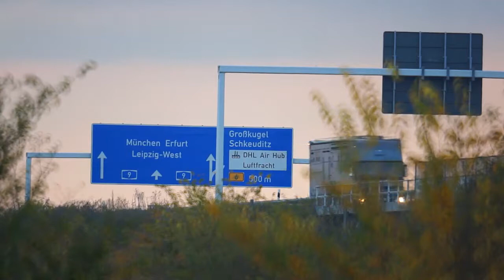Bird v Plane - Boeing 777 Landing at Leipzig/Halle Airport (GER)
I was quite excited about this video right from the beginning. At first because it was the first one I shot standing directly below the approaching plane and using my 500mm mirror lens, but later when I watched it at home, I realized there's more going on than just a Boeing 777 landing!
Beside vortex trails near the engines and at the outer edges of the flaps, around 51 seconds into the video you can see (on the left side) a Grey Heron being pushed down on the runway rather violently (probably by the air pushed aside by the plane). Fortunately, the bird came out of this "crash" seemingly unhurt, as it is back on its feet only seconds later and takes off again at about 1:10.

The aircraft shown is N714SA, a Boeing 777-FZB, with the "F" standing for "freighter", indicating it is a cargo aircaft. It first flew in 2012 and is operated by Southern Air (9S/SOO).

More videos from 2014:
  /playlist?list=PLMi1wkn4R4ZAmVAjjS0w3Lf16PN05U1Yu

More videos from Leipzig/Halle airport:
  /playlist?list=PLMi1wkn4R4ZArkgsuCMN8G72UDyPNZcc9

More videos showing Boeing aircraft:
  /playlist?list=PLMi1wkn4R4ZBzPhcSSvLqCwSL1fRCElr5